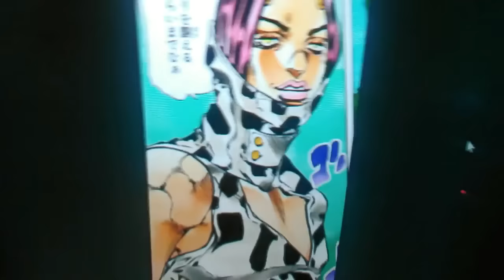IT JUST WORKS: Sky High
More Part 6, this time its positive.

At a school in the sky where teens learn how to be superheroes, Will Stronghold (Michael Angarano) lands in a class for students who show special promise. Classmate Gwen (Mary Elizabeth Winstead) quickly cozies up to Will, but it's soon clear that she has other motives. When he learns that Gwen's mother is a villain who was defeated by his father, Steve Stronghold (Kurt Russell), Will realizes that Gwen is aiming for revenge, and he rushes to a school dance in the hope of stopping her.